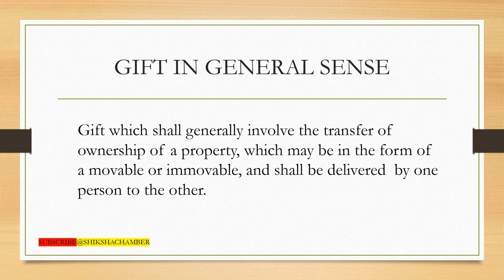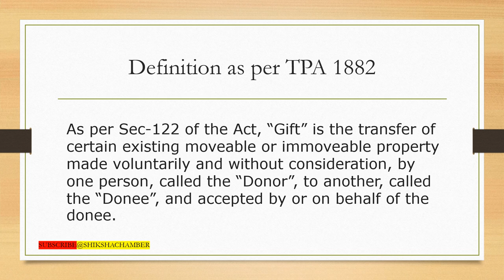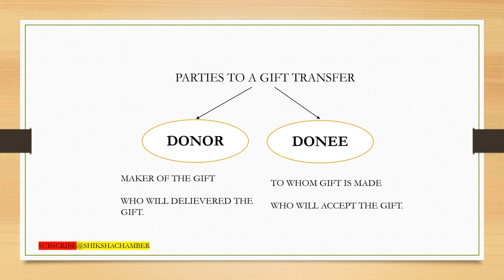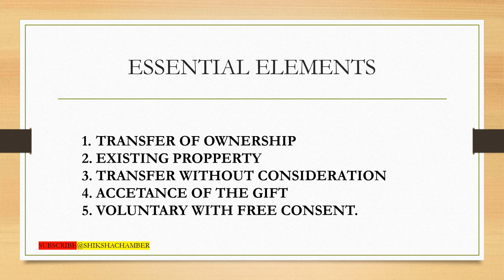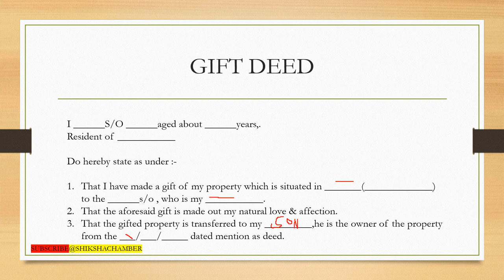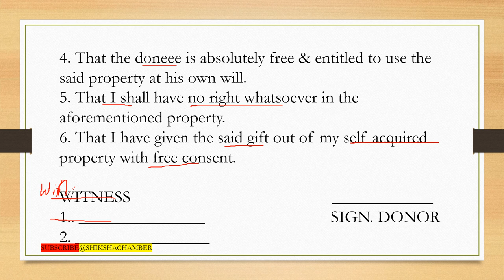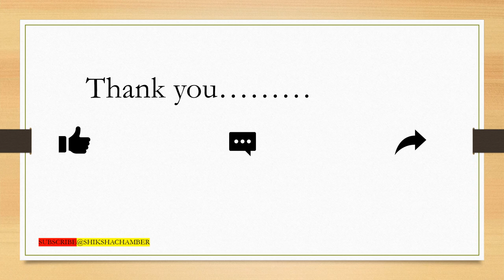GIFT DEED// LECTURE 6// WHAT IS GIFT// DEFINITION// ESSENTIAL// DRAFTING, PLEADING AND CONVEYANCE.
Hii there!! @shikshachamber Today, i'm going to discuss what are the rules to drafting a GIFT DEED. watch to learn my 6  lecture and don't forget to turn on your notifications!

NOTE : for other videos related to drafting GO AND CHECK my playlist regarding THE LAW OF PLEEDINGS, DRAFTING AND CONVEYANCE.